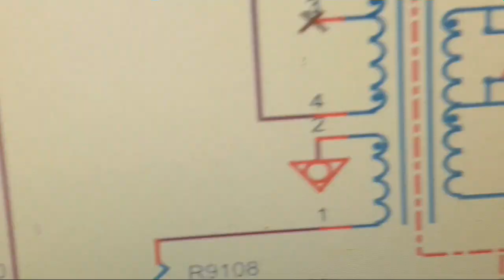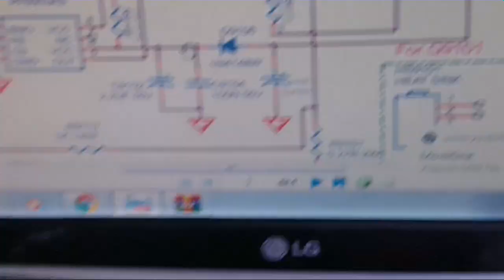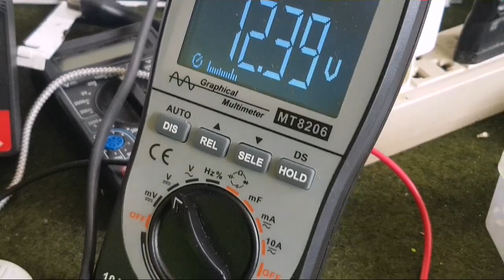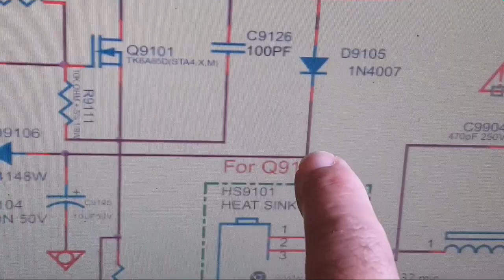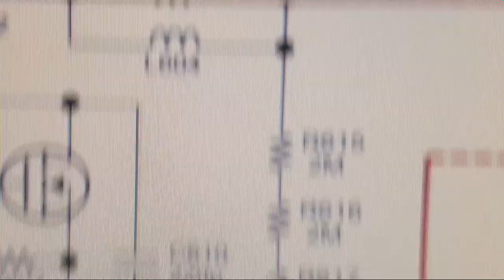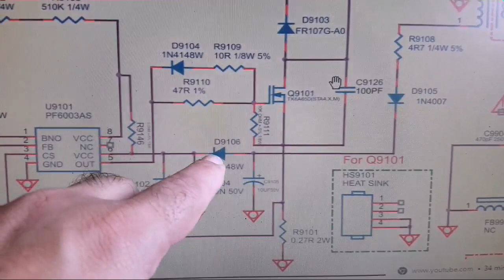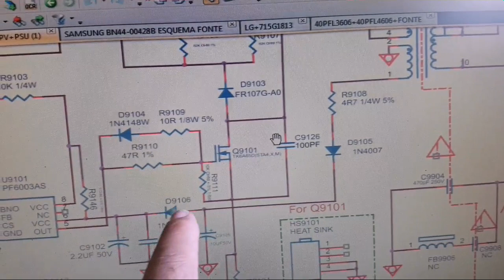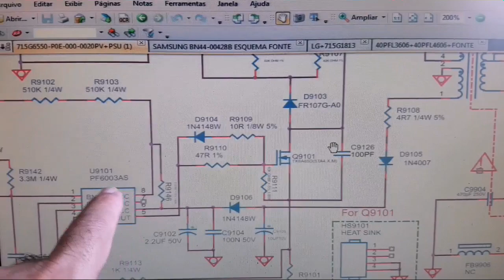106- Dicas Circuito de Controle da Fonte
Dicas e Defeitos circuito controle da fonte